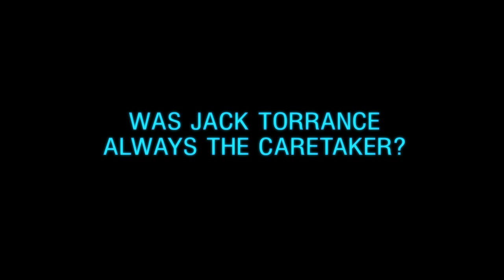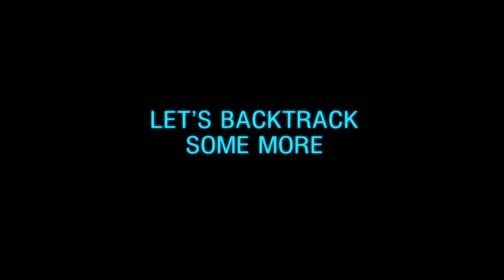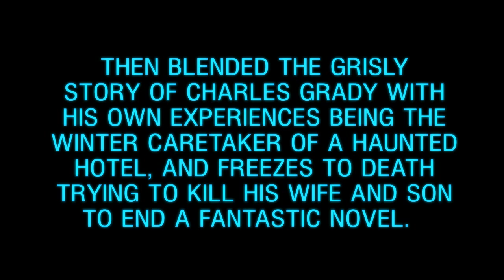A Detail You Probably Didn't See: THE SHINING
Was Jack Torrance always the caretaker of The Overlook Hotel in THE SHINING?
Part 2 of my theory delves deep into Jack the writer and Jack in his own novel: